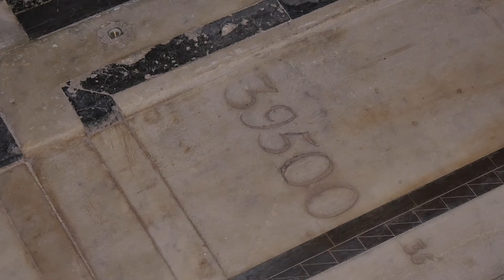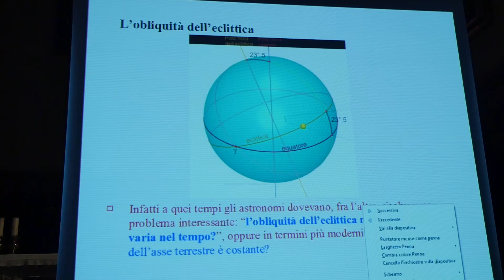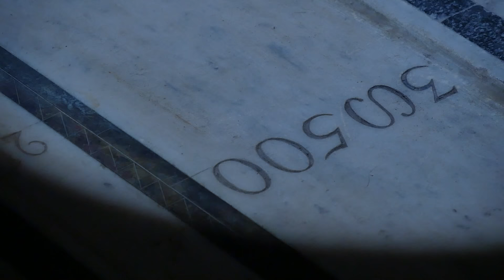20 e 25 giugno: il sole nello gnomone del Duomo di Firenze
Anche quest’anno sarà possibile assistere all’emozionante passaggio del sole nello gnomone del Duomo di Firenze, uno spettacolo unico al mondo, con i raggi del sole che scenderanno attraverso la Cupola del Brunelleschi per formare un’immagine del disco solare che andrà a sovrapporsi perfettamente a quella posta sul pavimento del Duomo.

Il fenomeno sarà visibile al pubblico nei giorni 12, 20 e 25 giugno, dalle ore 12,30 alle 13,30, nella cappella della Croce, a sinistra dell’Altare Maggiore.

L’iniziativa, resa possibile dall’Opera di Santa Maria del Fiore con il Comitato per la Divulgazione dell’Astronomia, si svolgerà anche in caso di cielo coperto, ed è a ingresso gratuito con accesso dalla porta dei Canonici (davanti a via della Canonica).

È consigliata la prenotazione telefonando al numero telefonico 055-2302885.

È dal 1475 che questo fenomeno si ripete nel Duomo di Firenze, grazie ad uno strumento astronomico, il più antico e diffuso al mondo, lo gnomone, dal greco “indicatore”, progettato per misurare la posizione del Sole in cielo e determinare la durata dell’anno solare.

Fatto installare nella Cattedrale presumibilmente dal matematico fiorentino Paolo Dal Pozzo Toscanelli, utilizzato a vicende alterne per oltre 300 anni, lo gnomone del Duomo di Firenze, con i suoi 90 metri di altezza, è il più grande al mondo. Uno gnomone così grande poteva servire anche per un’indagine più ambiziosa, e cioè quella di determinare la variazione dell’inclinazione dell’asse di rotazione della Terra sul piano dell’orbita.

Nella Cattedrale di Firenze il foro gnomonico è stato realizzato con una tavoletta di bronzo (detta bronzina) recante un’apertura centrale di un paio di centimetri di diametro e posta orizzontalmente all’interno della finestra meridionale del tamburo della Cupola, a 90 metri di altezza dal pavimento.

L’altezza dello gnomone è tale che i raggi del Sole, passanti per il foro, colpiscono il pavimento della chiesa solo dalla fine di maggio alla fine di luglio e per pochi minuti prima e dopo mezzogiorno. In questo periodo l’immagine solare si forma sul pavimento della Cappella della Croce, a sinistra dell’Altare maggiore, dove si trovano, sotto la protezione di lastre di ottone, una linea meridiana finemente graduata e due marmi circolari, uno dentro l’altro, che funzionano da contrassegni solstiziali. Il maggiore, con un diametro di circa 90 centimetri, ha le stesse dimensioni dell’immagine solare al solstizio d’estate.

Riprese di Mauro Pocci.